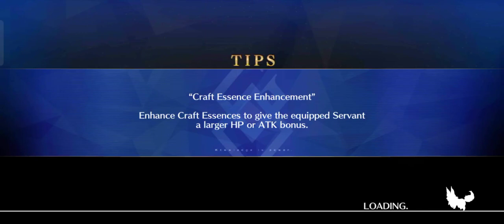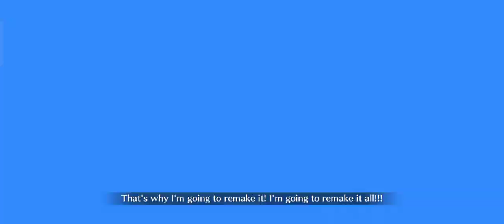FGO NA - Summer Okita Power with Double Van Gogh Support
Due to the shenanigans of Summer 4 that Okita has the Entity of Outer Realm because of MHXX so she fits with Crit buffs of Van Gogh. There's Summer BB but I don't have her and she's a Foreigner with her Mooncancer Covering it.

Summer Okita does deal a lot damage on the Crit department and that fast NP gain too.